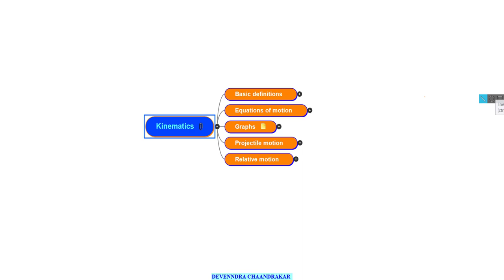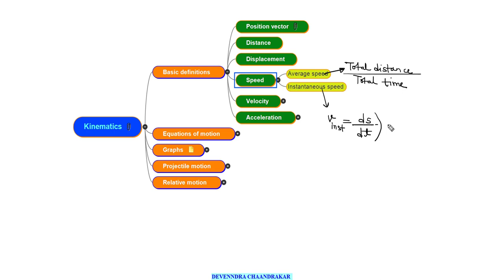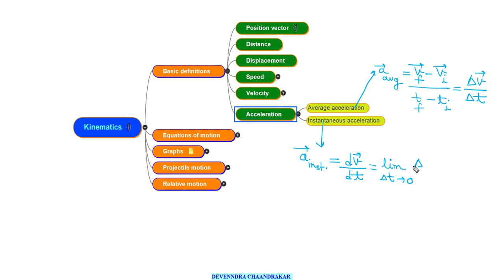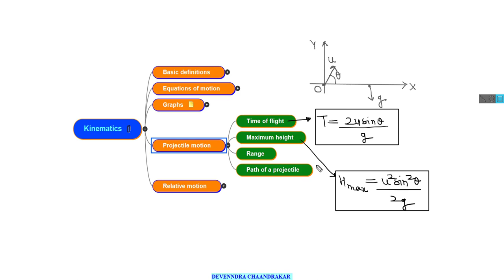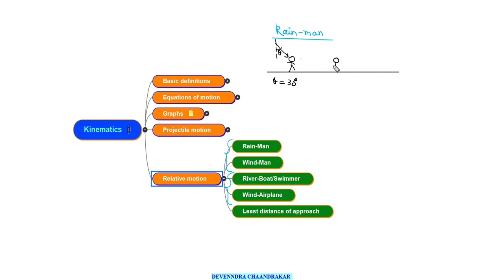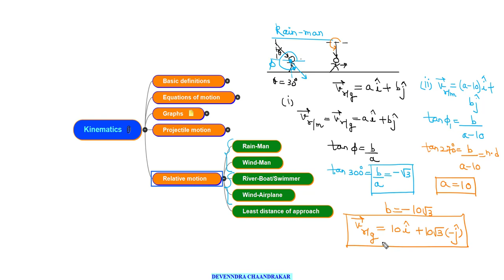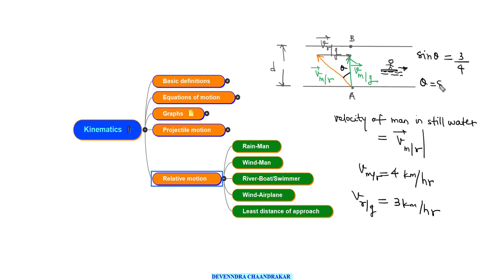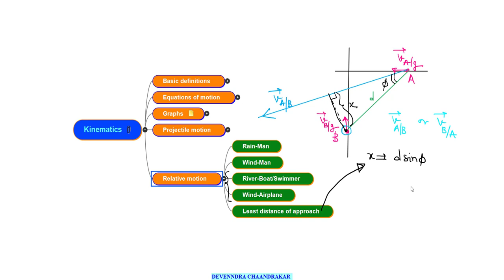Kinematics rev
Kinematics revision can be done quickly  in 20-30 min, including all the topics.
This topic is useful for the students preparing for IITJEE,  NEET, BITS and Board exams.